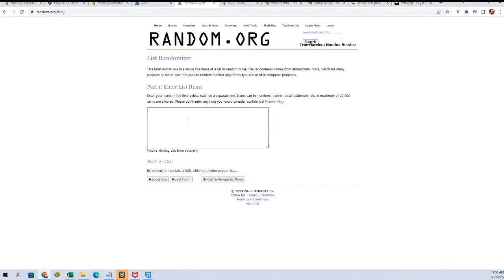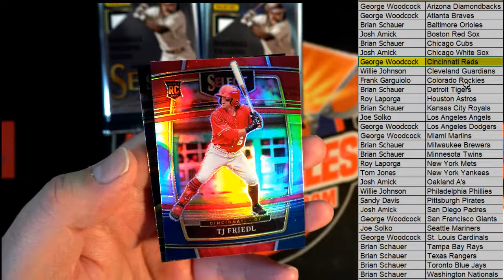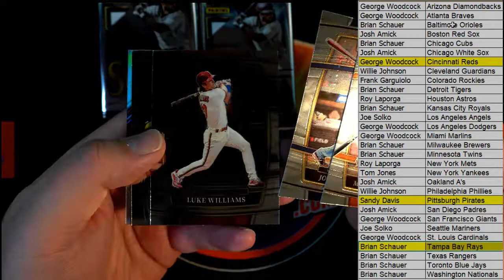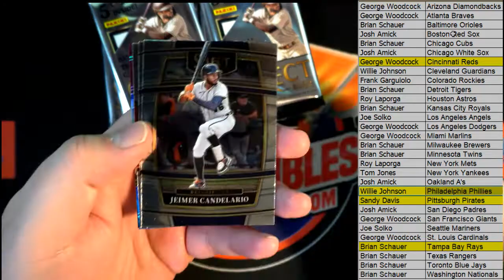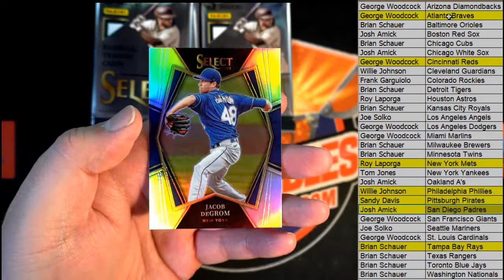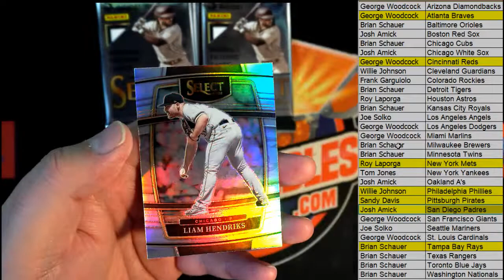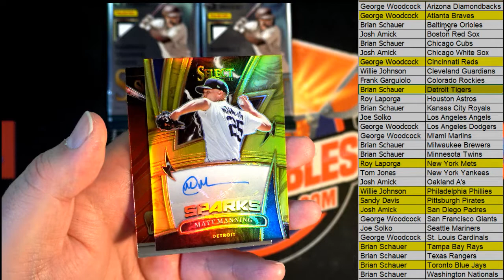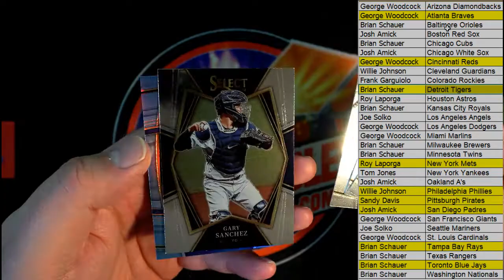2022 Panini Select Baseball Hobby Box ID 22SELECTBB838